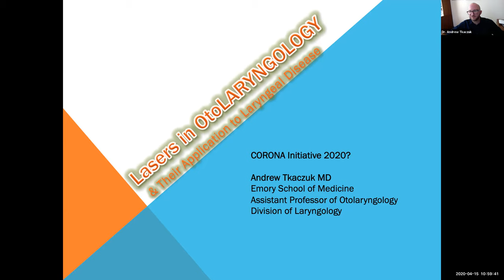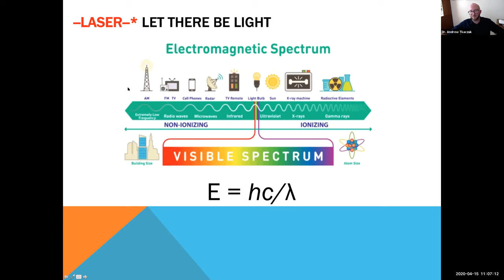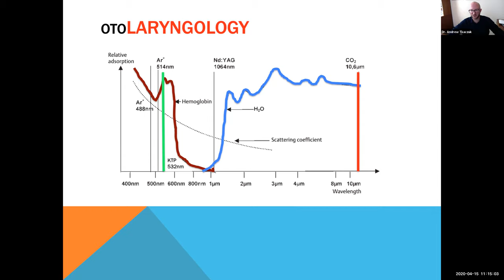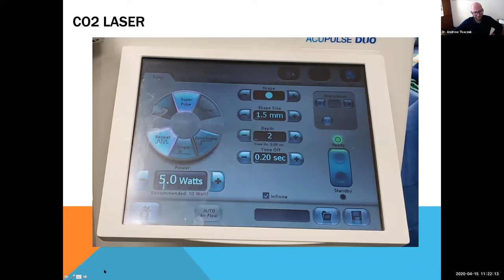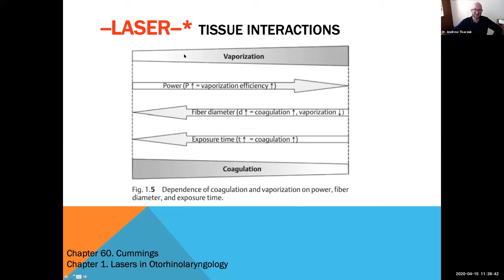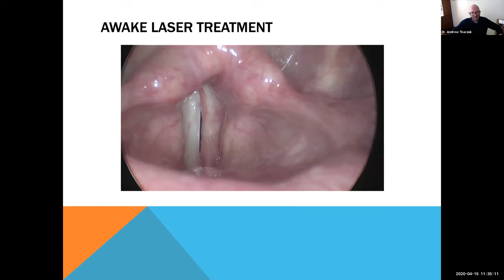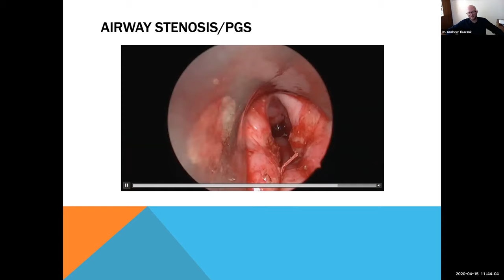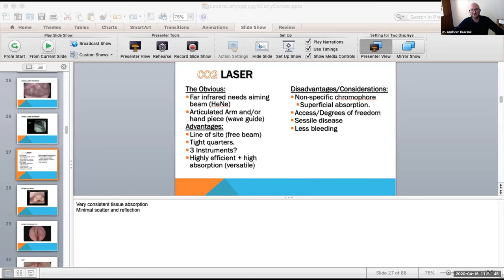Lasers in Laryngology & Application with attention to early glottic cancer - Dr. Andrew Tkaczuk